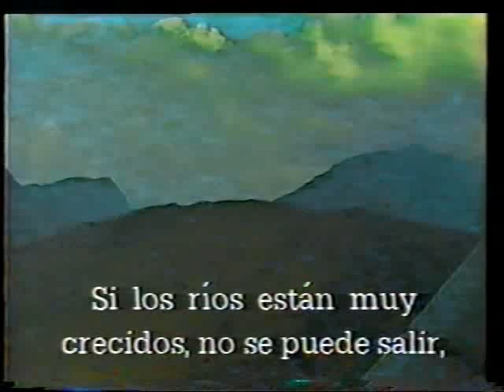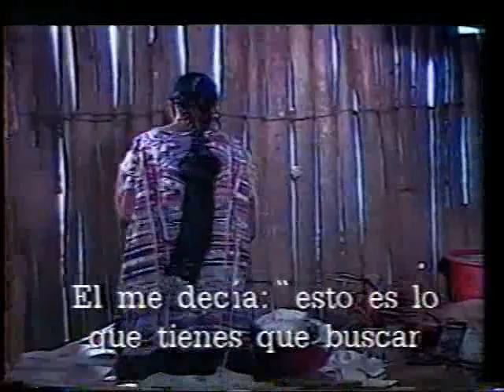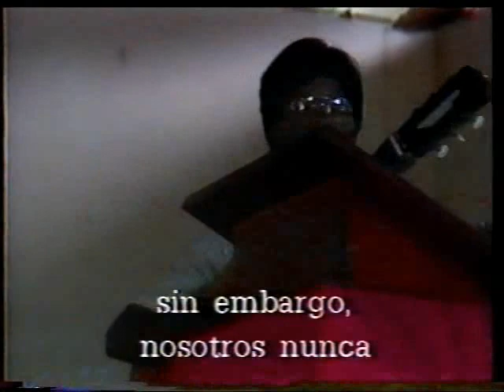Los chinantecos de Usila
UTEC-DGCP, SF